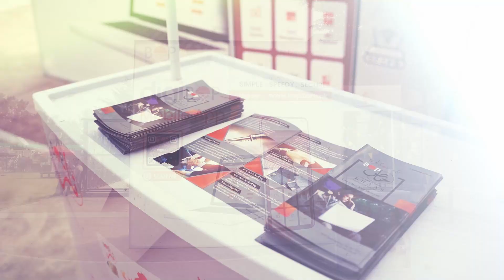Nofel Daud spoke at the inaugural ceremony of the Pakistan Spelling Bee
Nofel Daud, Group Head of Strategy & Strategic Initiatives at BOP, spoke at the inaugural ceremony of the Pakistan Spelling Bee competition in Lahore.